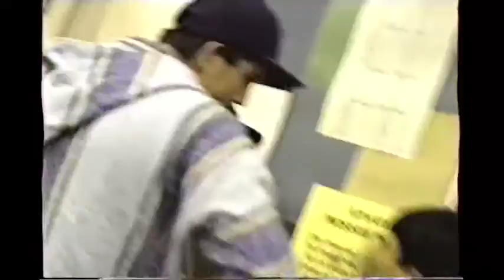1990 Anaheim High School Band Spectacular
1990 Anaheim Band Spectacular.
Warning, we were a crazy bunch.